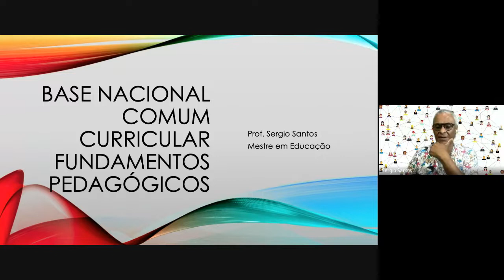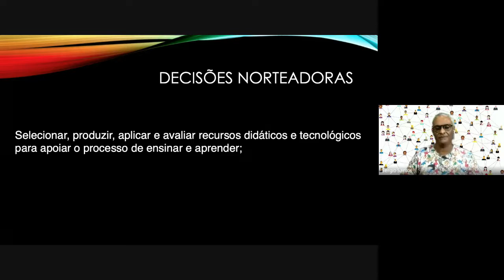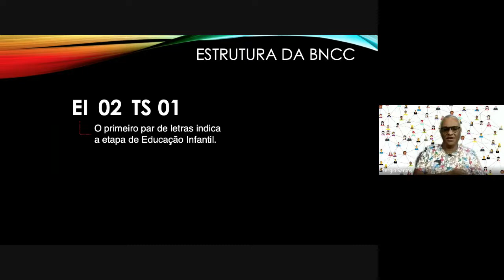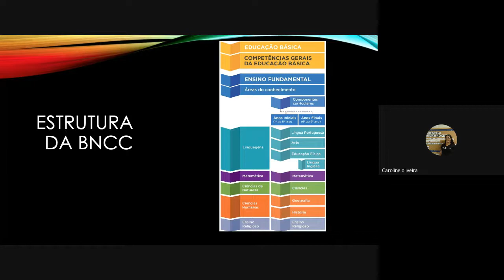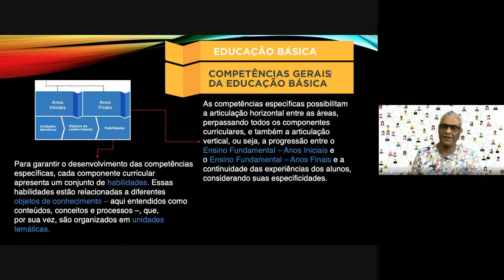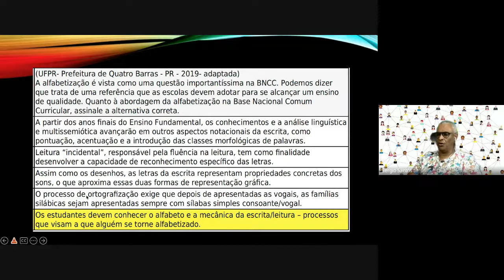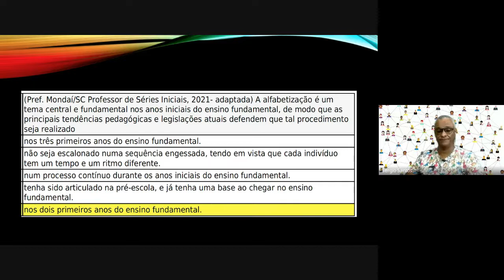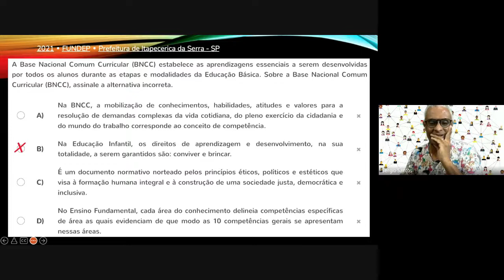AULA BNCC TURMA 1 2022 04 25 14 32 GMT 7